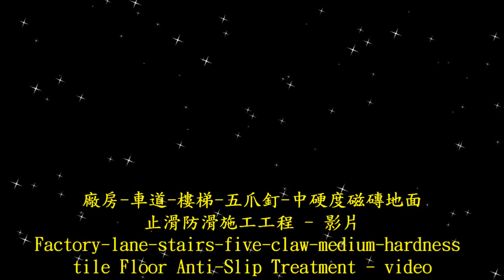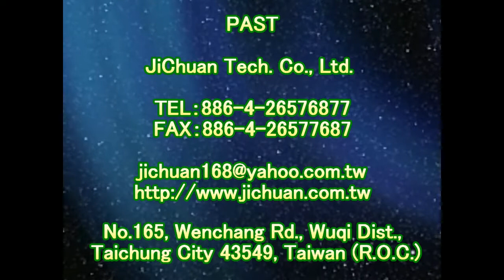止滑大師 1551 廠房 車道 樓梯 五爪釘 中硬度磁磚地面防滑止滑施工工程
法琅止滑防滑,磨石子地防滑止滑,磨石子防滑剂止滑剂防滑液止滑液,水磨石防滑止滑,水磨石防滑剂止滑剂防滑液止滑液,水抿石防滑剂止滑剂防滑液止滑液,抿石防滑止滑,抿石防滑剂止滑剂防滑液止滑液,大理石防滑止滑,大理石防滑剂止滑剂防滑液止滑液,磁砖防滑公司,磁砖止滑公司,通体砖防滑,通体砖止滑,通体砖防滑液,通体砖止滑液,通体砖防滑剂,通体磁砖防滑,通体磁砖止滑,佶川科技,車道防滑,Bathroom Marble Flooring Anti-Slip Solution,車道止滑,Outdoor Ceramic Tile Flooring Anti-Slip Solution,地面止滑,Pool Side Walkway Ceramic Tile Flooring Anti-Slip Solution,汽車道防滑,Resturant Kitchen Ceramic Tile Flooring Anti-Slip Solution,汽車道止滑,Driveway Flooring Anti-Slip Solution,機車道防滑,Underwater Flooring Anti-Slip Solution,機車道止滑,Homogenous Tile Flooring Anti-Slip Solution,汽機車道防滑,Pebble Paving Flooring Anti-Slip Solution,汽機車道止滑,Stone Flooring Anti-Slip Solution,車道地面專用防滑劑,Granite Flooring Anti-Slip Solution,水底地面專用防滑劑,Granite Mosaic Flooring Anti-Slip Solution,佶川科技止滑大师,防滑止滑,止滑防滑,石材止滑液,浴室防滑止滑垫地垫,瓷砖磁砖会滑滑倒,陶砖防滑止滑,拼花贴花花岗石花岗岩防滑止滑,研磨砖防滑止滑,抛光砖防滑止滑